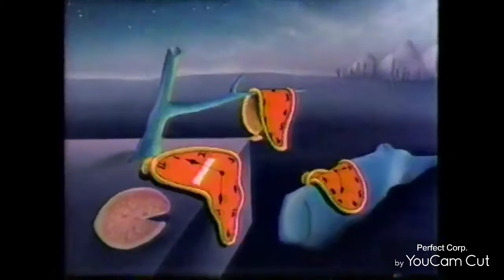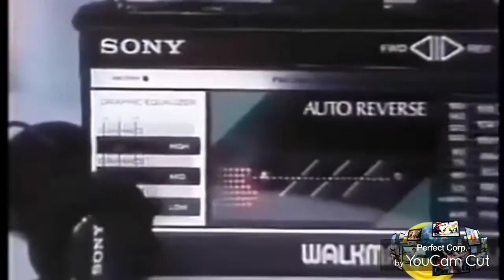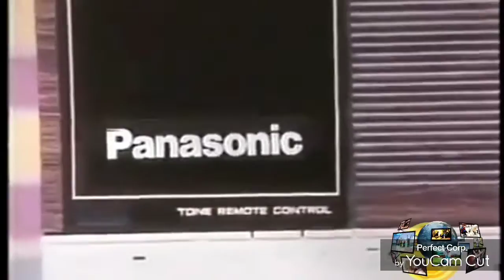Double Dare: Halloween Episode 🎃 1986